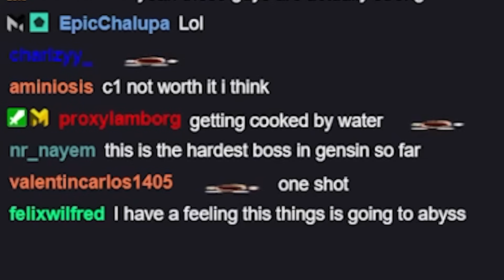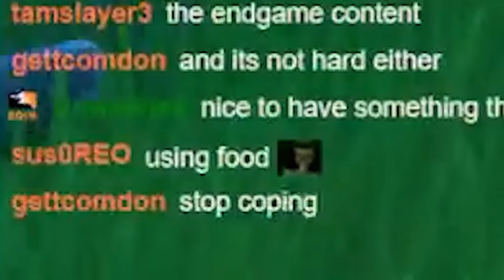Mtashed Faces The Hardest Boss In Genshin HISTORY